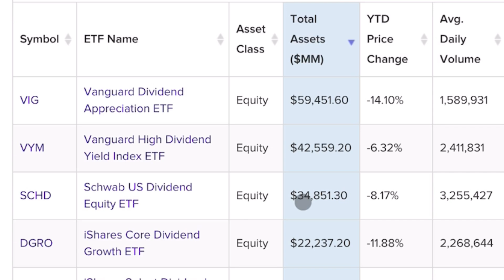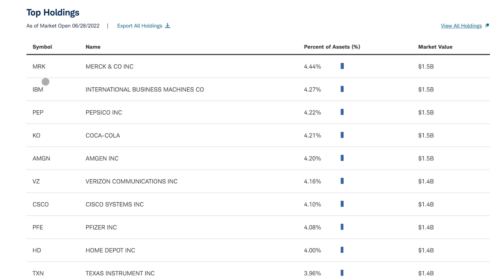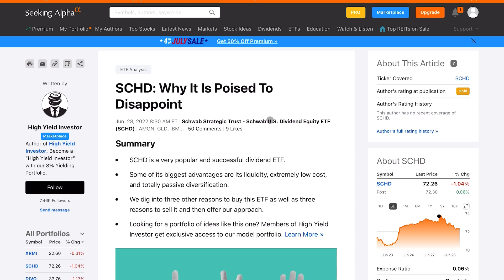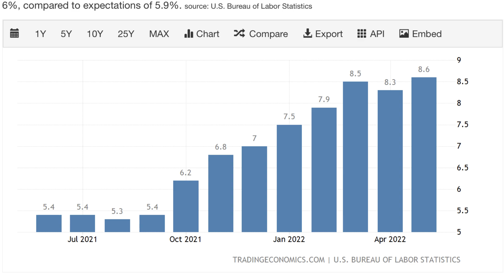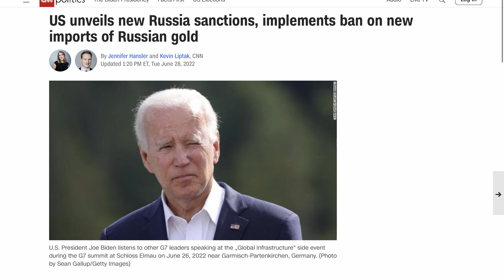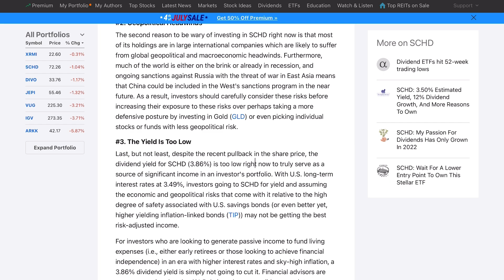Is SCHD Doomed to Disappoint?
Here we revisit schd, one of the most popular and best performing dividend etfs on the market. We check to see if schd is positioned will to weather the stock market volatility of 2022 and a potential recession.